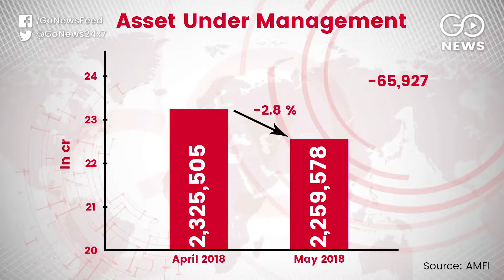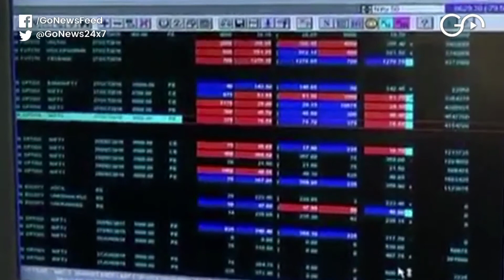Mutual Funds Decline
The assets under management of the mutual fund industry has fallen by nearly Rs 22.6 trillion at the end of May, primarily on account of   liquid and money market segment